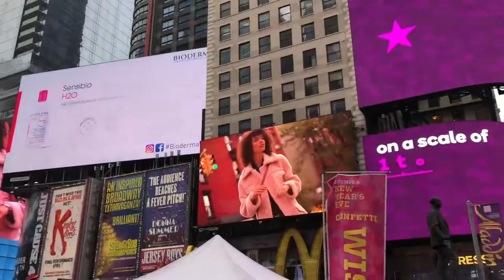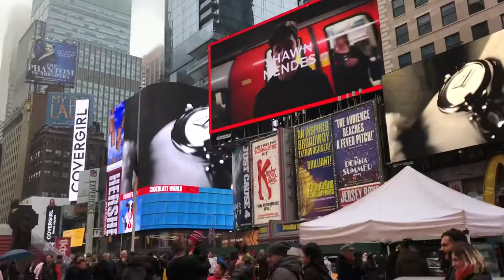Kim nave & Roy Ben shushan bachata time square